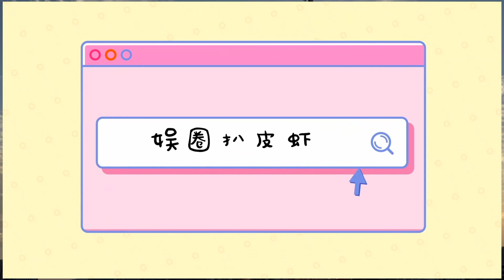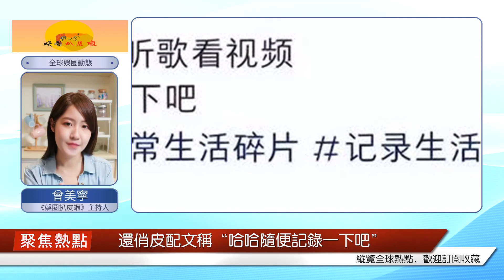l馬蓉陪子女迎六一，手把手教子山做煎包，50萬分賬費夠養老了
41歲“草根影帝”王寶強與小5歲西北大學校花馬蓉曾有過一段轟動戀情，兩人于2009年攜手步入婚姻殿堂，婚后育有一子一女（王子豪、王子珊），組建幸福四口之家。唏噓的是，正當婚姻步入第七個年頭（2016）時，馬蓉被曝與經紀人宋喆有不正當關系，引發輿論熱議。